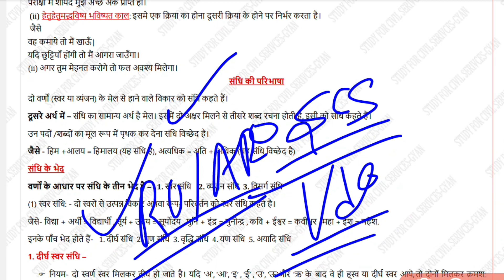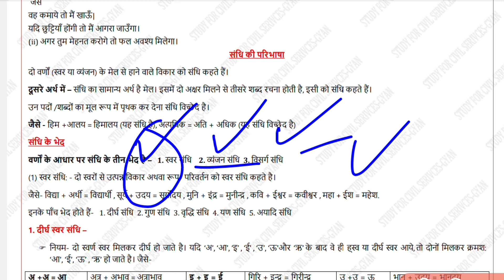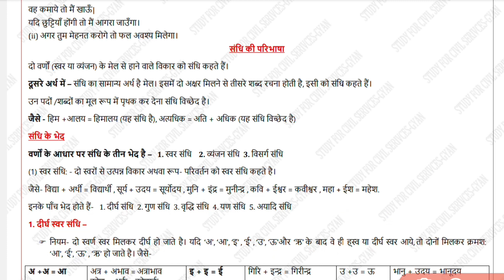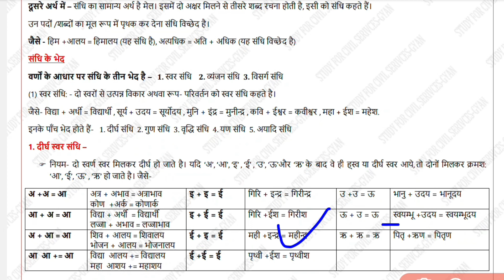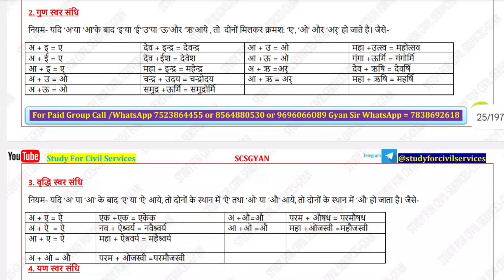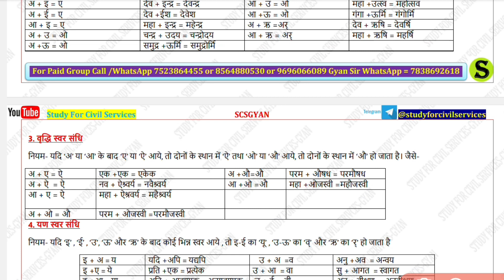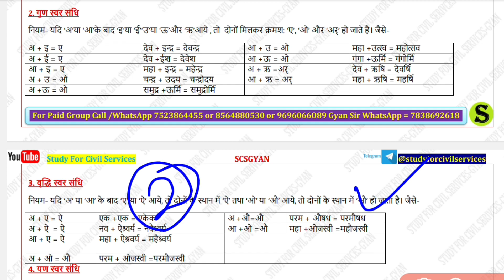सन्धि, प्रकार और उदाहरण | Hindi Grammer| संधि | upsssc vdo reexam